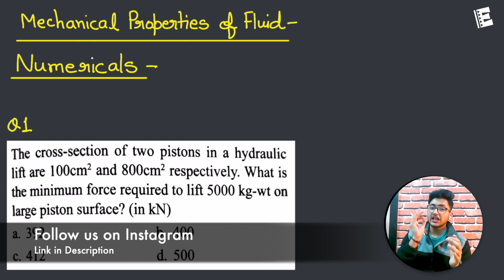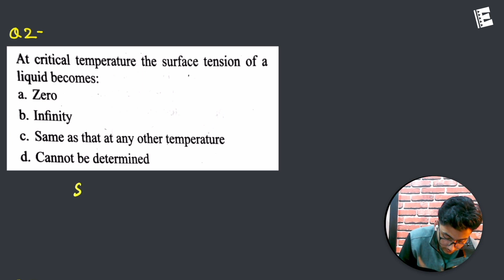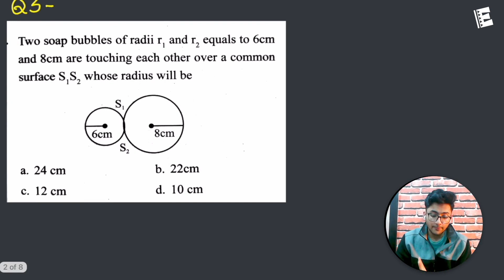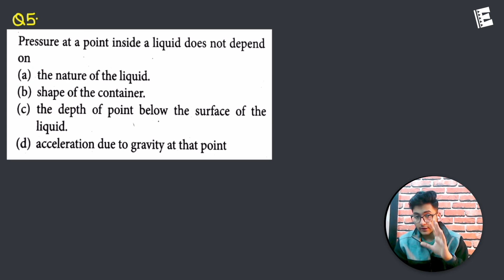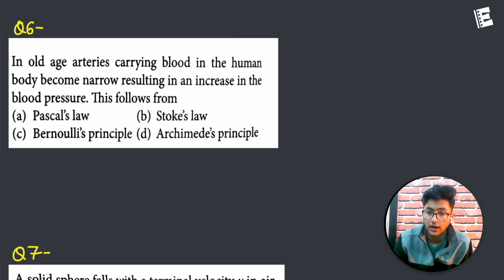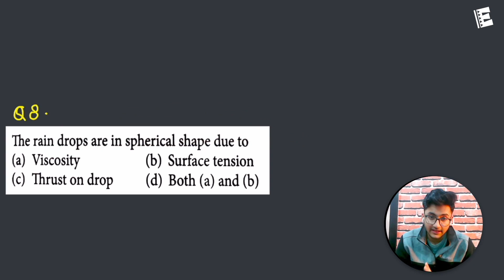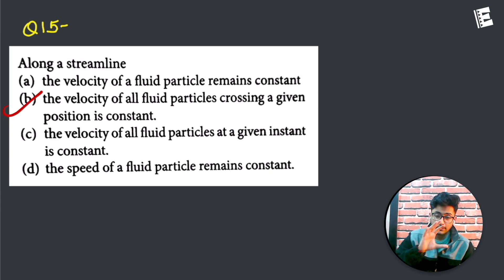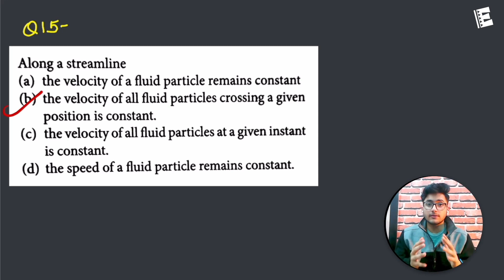Mechanical Properties of Fluids Class 11 Numericals | Physics | For JEE & NEET | English World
How To Enrol In the course to get PDF of Numericals with Solutions For Free.
1. Download the English World App From Google Play Store
2. Register/Login
3. Go to Free Courses
4. Click on  Physics Class 11 Numericals
5. Click Physics
6. Click on the chapter you want.

Every Chapter will be uploaded in this course just after the Numerical Video of that chapter is uploaded on Youtube.

mechanical properties of fluids numericals class 11 in 20 minutes
class 11 mechanical properties of fluids  numericals
mechanical properties of fluids  numericals physics class 11 revision